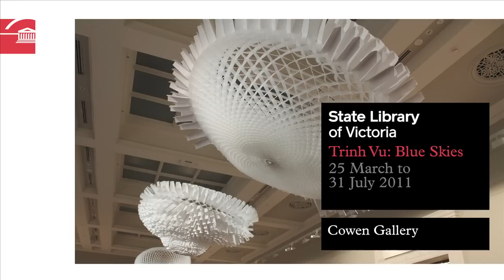Trinh Vu Installs Blue Skies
A time lapse video: watch as artist Trinh Vu installs her work Blue Skies in the State Library of Victoria.